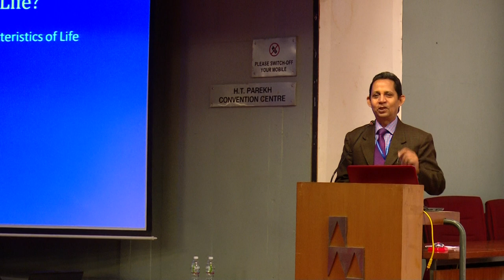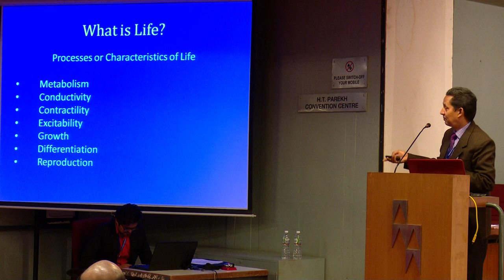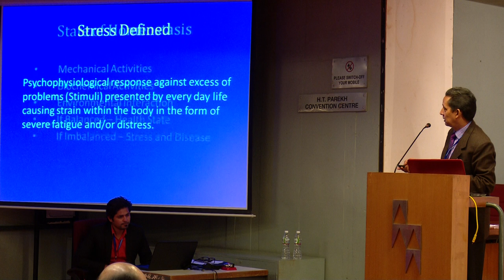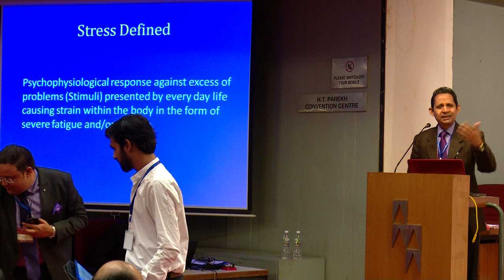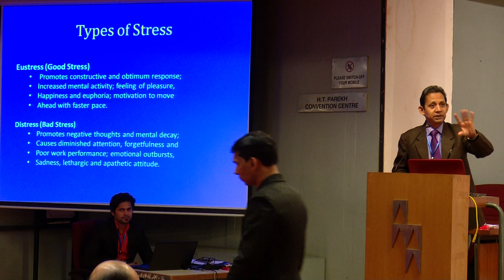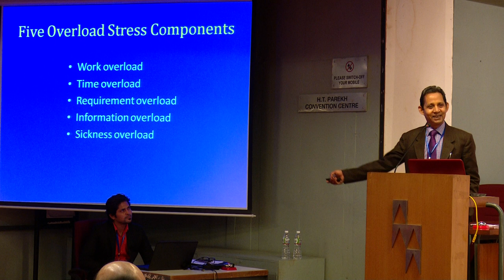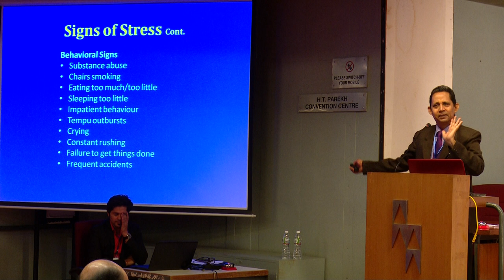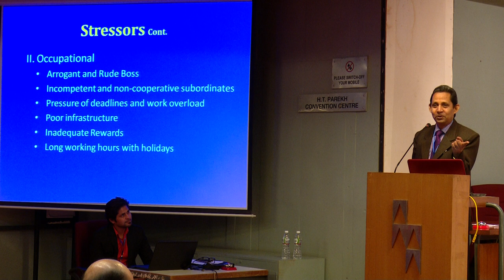Keynote Speech by Prof. J.P.N. Mishra, Central University of Gujarat at 4ICMRP-2017 Part-1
Keynote Speech by Prof. J.P.N. Mishra, Central University of Gujarat, Gandhinagar, Gujarat, India at 4th International Conference on Multidisciplinary Research & Practice (4ICMRP-2017) 22nd December 2017 at AMA, Ahmedabad, Gujarat, India.